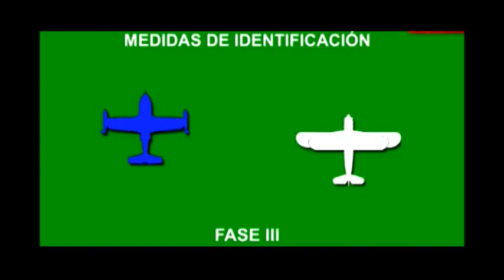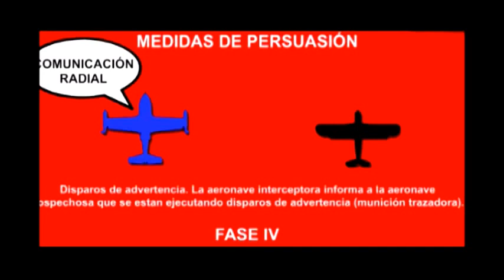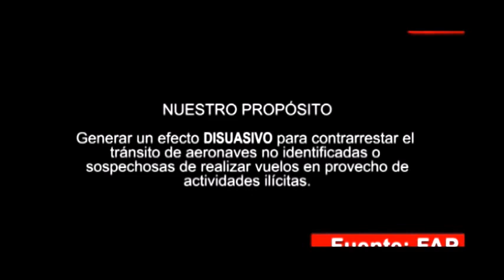Asi Va a Ejecutar la Interdicción Aérea la Fuerza Aérea del Perú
Defensape